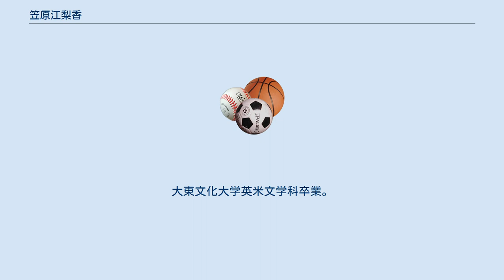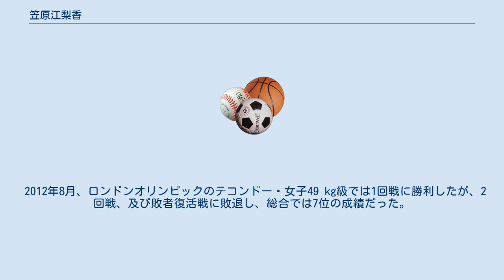笠原江梨香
笠原 江梨香（かさはら えりか、1990年10月3日 - ）は、日本のWTFテコンドー選手。
静岡県伊東市出身。
伊東市立南中学校を経て、静岡県立伊東高等学校を卒業。
大東文化大学英米文学科卒業。
 小学1年生の時、気が小さく引っ込み思案な笠原の性格を見兼ねた空手師範代の父に半ば強制的に空手を習わされ始める。
すると、小学4年時にはジュニア全国大会で優勝するまでに腕を上げてきた。
 その後、1988年ソウルオリンピック代表選手だった石井直人の勧めでテコンドーを始めた。
2006年6月（高校1年時）に東京で行われた大会の初級クラスで優勝すると、全日本協会の強化合宿に招かれ、2007年6月にはアジアジュニア選考会を制する。
 2009年、大東文化大学に入学し、同大学のテコンドー部に入部する。
 2010年11月、中国広州市で行われた2010年アジア競技大会・女子49 kg級で準優勝する。
日本人選手では、1998年アジア競技大会と2000年シドニーオリンピックでそれぞれ銅メダルを獲得した岡本依子を初めて上回る成績を収めた。
 2011年11月、ロンドンオリンピックのアジアテコンドー予選・女子49 kg級で準優勝し、オリンピック出場枠を獲得した。
 2012年8月、ロンドンオリンピックのテコンドー・女子49 kg級では1回戦に勝利したが、2回戦、及び敗者復活戦に敗退し、総合では7位の成績だった。